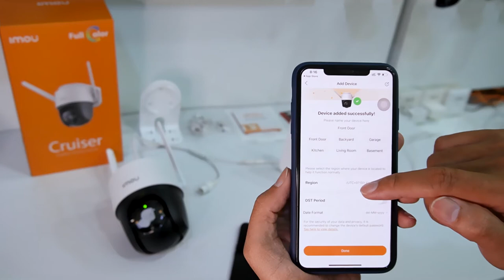របៀបភ្ជាប់កាមេរ៉ា Wi-Fi IMOU​ទៅកាន់ទូរស័ព្ទដៃ​ / How to connect Camera imou to Wi Fi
ដើម្បីទទួលបាននូវពត៍មានលំអិត ឬអាចទំនាក់ទំនងមកកាន់លេខទូរស័ព្ទដូចខាងក្រោម៖
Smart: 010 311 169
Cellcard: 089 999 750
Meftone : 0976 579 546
📬អាស័យដ្ឋាន: ផ្ទះលេខ 222 ផ្លូវ 132 សង្កាត់ទឹកល្អក់1 ខណ្ឌទួលគោក ភ្នំពេញ